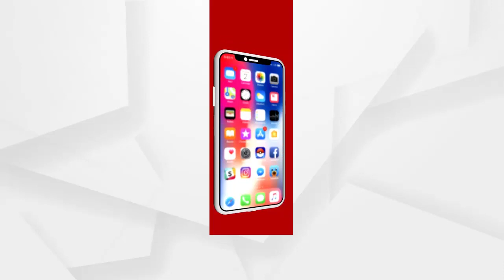ଗୋର୍ଖା ଯବାନମାନଙ୍କ ନାଚ...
ଲଦାଖର ପାଙ୍ଗଙ୍ଗ ସୋ ହ୍ରଦରେ ଭାରତୀୟ ସେନାର ଗୋର୍ଖା ଯବାନମାନେ ଆନନ୍ଦରେ ନାଚୁଛନ୍ତି...